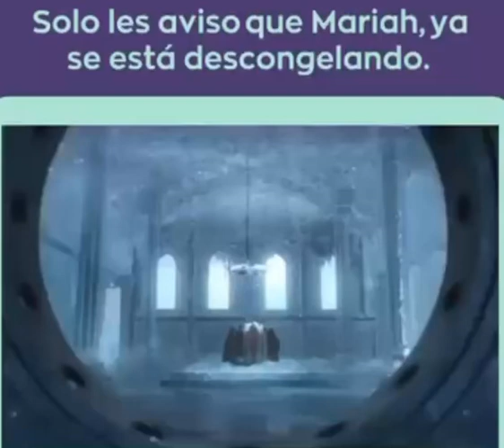Mariah se está descongelando